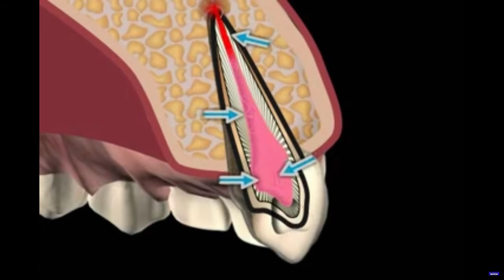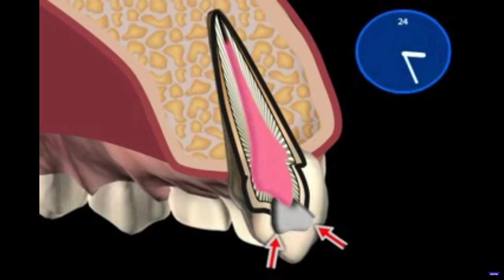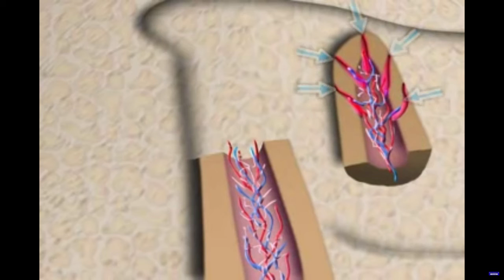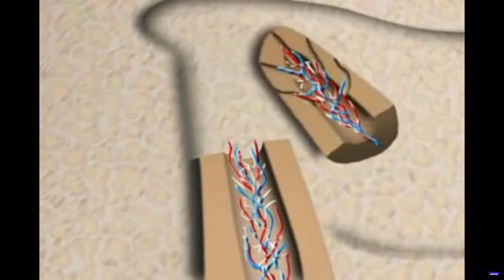Resekce hrotu korene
Pod nazvem resekce hrotu korene (v odborne hantyrce nazyvano RHK) se rozumi operativni odstraneni spicky zubniho korene.